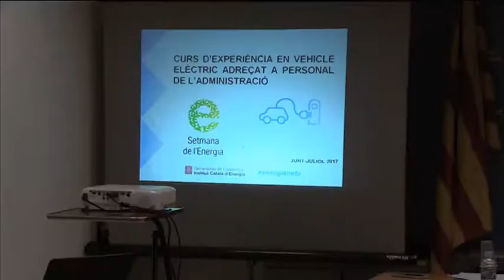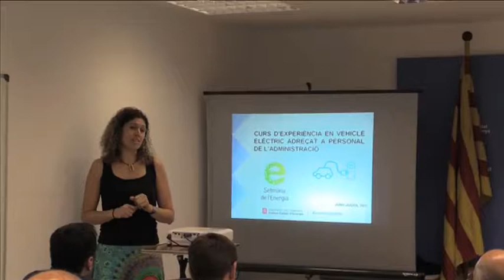InfoTaronja - 30/6/2017 - Jornada de Mobilitat Elèctrica a Manresa